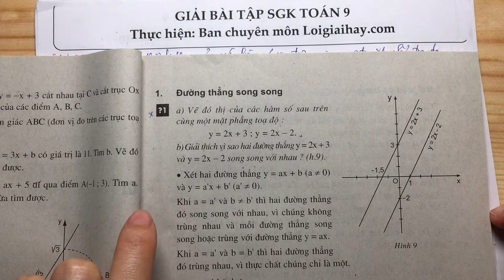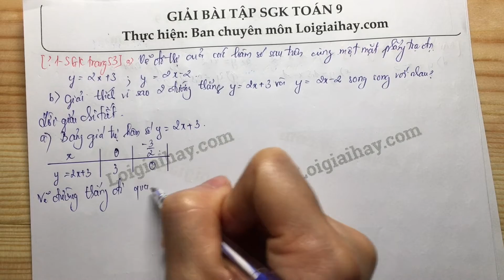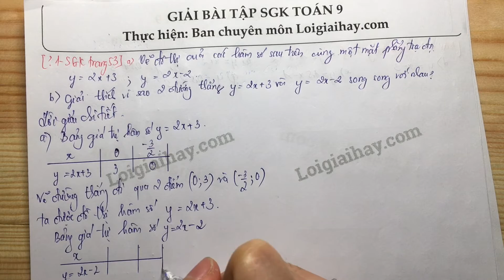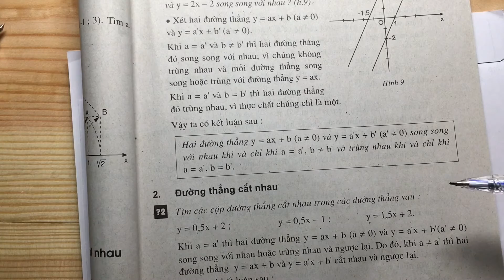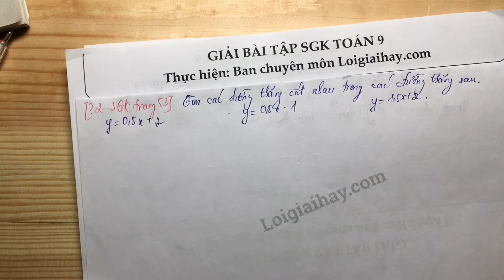Trả lời câu hỏi bài 4 trang 53 SGK toán 9 tập 1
Trả lời câu hỏi bài 4 trang 53 sách giáo khoa toán 9 tập 1 với lời giải chi tiết, ngắn gọn nhất sẽ giúp các em nắm bắt các kiến thức cơ bản và nâng cao một cách nhanh nhất
a) Vẽ đồ thị của các hàm số sau trên cùng một mặt phẳng tọa độ:  y = 2x + 3;y = 2x – 2.
   b) Giải thích vì sao hai đường thẳng  y = 2x + 3  và  y = 2x – 2  song song với nhau ? (h.9) .